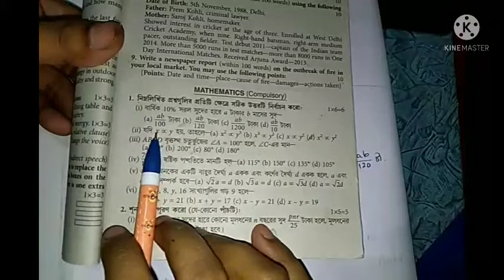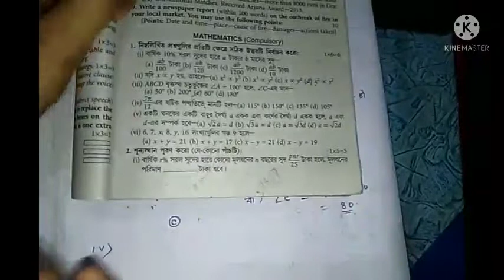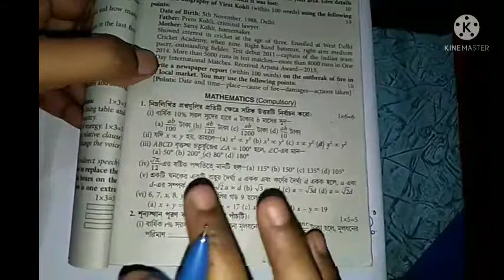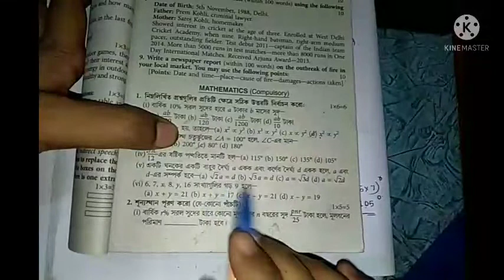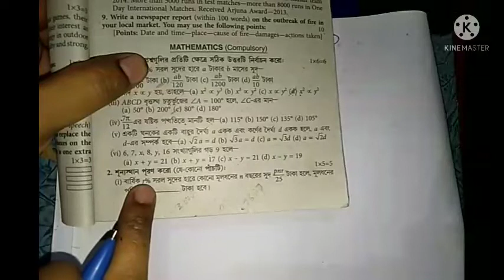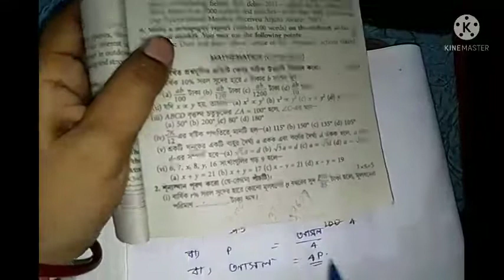মাধ্যমিক অঙ্ক প্রশ্ন ও উত্তর(2018)।। part 3।। sciencee friend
topic:
মাধ্যমিক অংক প্রশ্ন ও উত্তর (2018)
2018 সালের মাধ্যমিকের অংক প্রশ্ন
class 10 previous year question paper
2018 সালের মাধ্যমিকের প্রশ্ন (অঙ্ক)